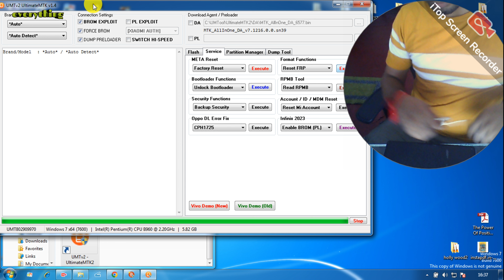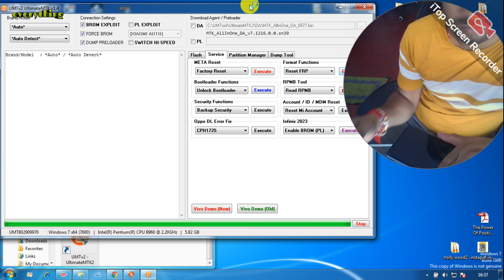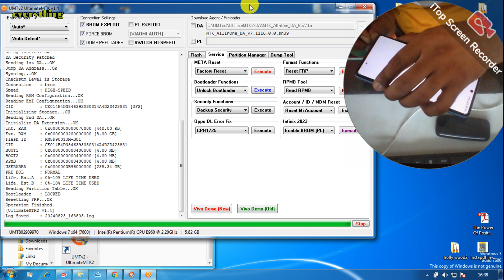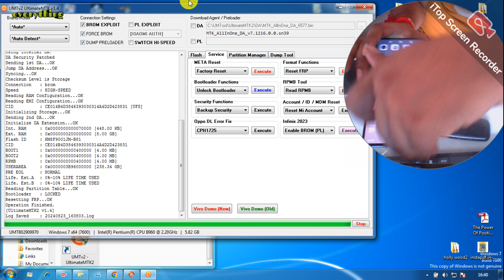Redmi Note 12 5g Mtk Cpu New Security Phone Unlock In UMT Tool /Redmi Note 12 HyperOS Frp Bypass UMT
dosto is video me hamane aap sabhi ko btaya hai KI KESE AAP redmi ke new security phone ko unlock kar sakte hai to app video ko pura jarur dekhe  dhanybad

alaxa